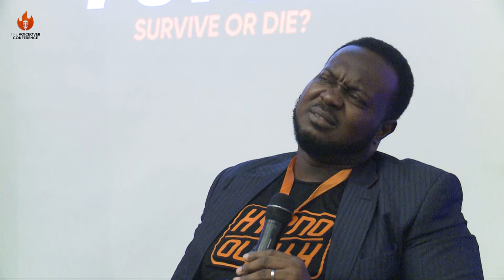THE BUSINESS OF VOICEOVER IN A COMPETITIVE AGE: PANEL SESSION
At the voiceover conference 2022, a panel session moderated by Buzz Chiedu Norbet Onabu with some of Nigeria's finest voiceover talents Eric Ekwueme, Ahide Adum and Lord Frank exposed how to be in business as VO talents in a competitive age in Africa.